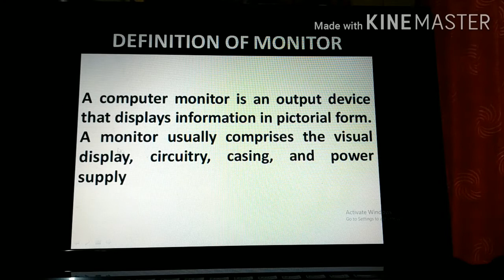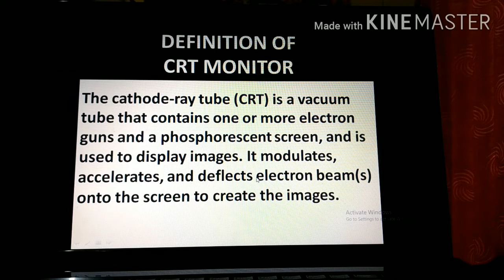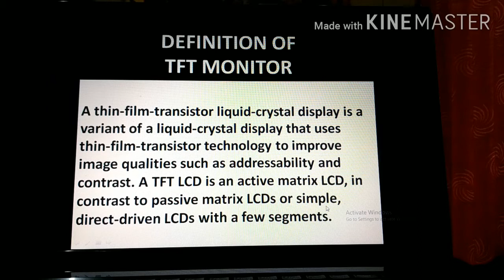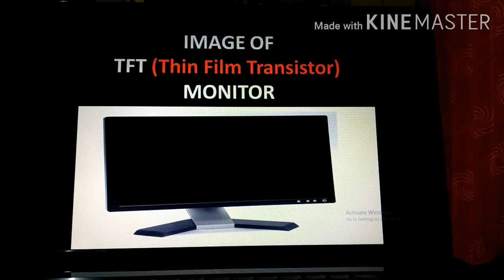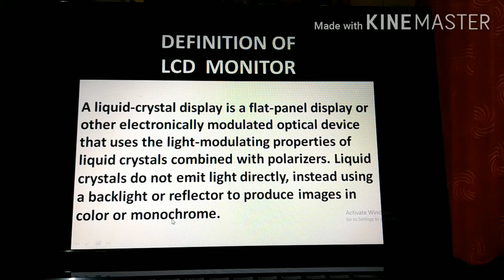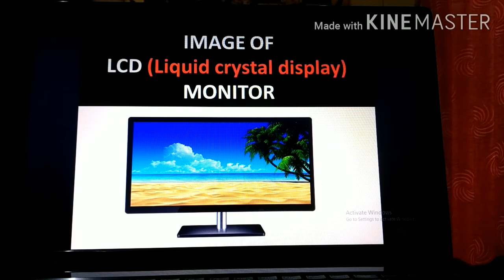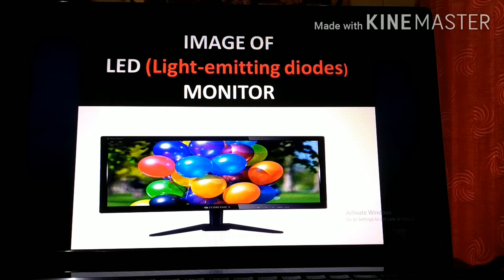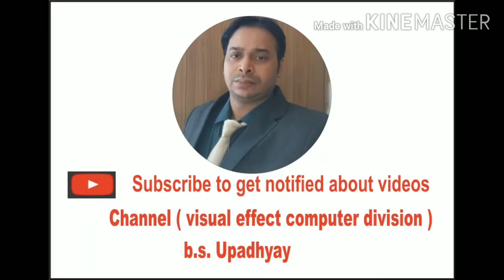# मॉनीटर KYA HAI# DEFINITION OF MONITOR# WHAT IS MONITOR#CRT_TFT_LCD_LED MONITOR KYA HAI HINDI ME#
ALL VIDEO LINKS (ADCA/DCA/CCC/BCC)